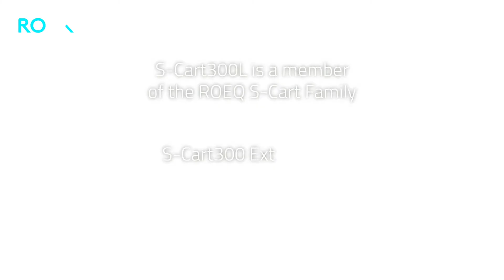Optimise your internal transport with Carts from Top Module specialist ROEQ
ROEQ's plug-and-play software and variety of useful top modules, carts, top rollers, lifters and racks let you flex the power of your MiR AMR robots, enabling them to perform multiple tasks and workflows in your warehouse or production line easily, efficiently and safely. Safety is engineered right in, so your ROEQ solution takes care of your workers and your products and helps humans and robots work safely and efficiently together.